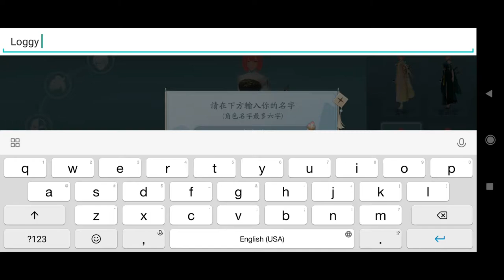New Smiling Proud Jianghu M- Mobile MMORPG, ready to download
also known as: Dong Bang (korean), Laughing in the wind, New Smiling Proud Jianghu M

Language: Chinese
Log in Method: Google account
Size: 7.25 GB